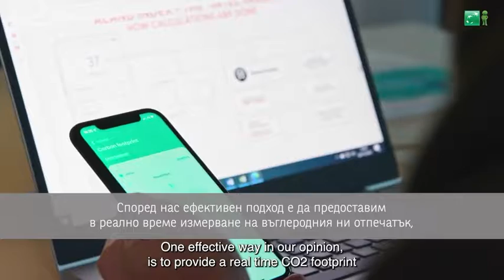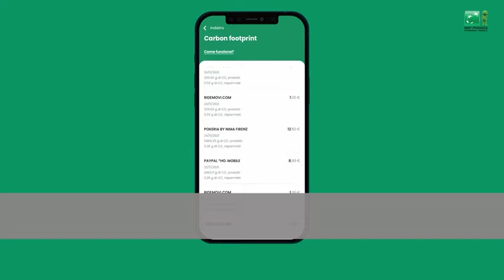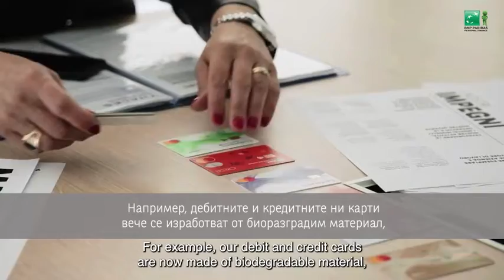Кредитна карта и устойчиво потребление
Как балансът на покупките ни с кредитна карта може да измери въглеродния ни отпечатък и защо всяко едно наше решение за покупка е важно.